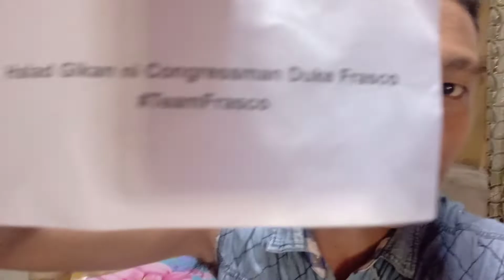CONG.DUKE FRASCO NAMIGAY NG AYUDA SA MGA CHOREOGRAPHERS|MAKE UP ARTIST &SASTRE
LYKA Account : Romarng